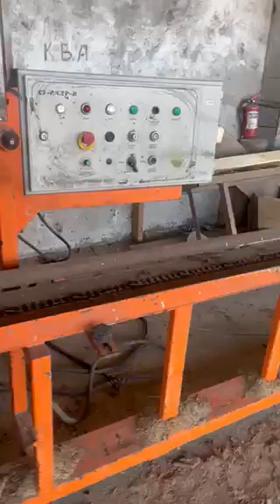Станок брусовочный ленточный Wirex czp-2